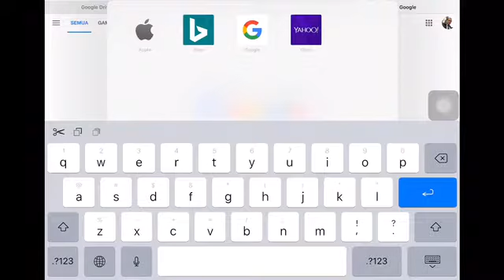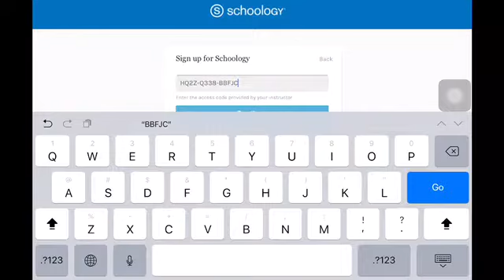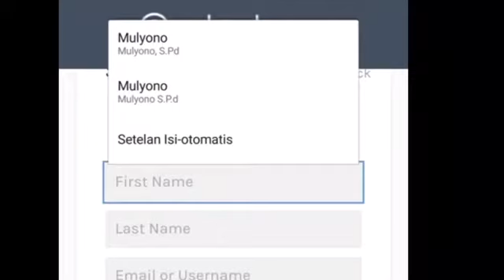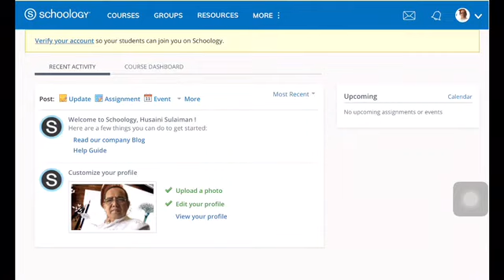Cara Mudah Daftar Schoology untuk Murid ... By. Husaini Sulaiman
Media Belajar
schoology app
schoology adalah
schoology for pc
schoology web
schoology download
schoology register
schoology lms
schoology login
schoology apk
schoology artinya
schoology app login
schoology aplikasi
schoology apk pure
schoology apa itu
create a schoology account
registrarse a schoology
make a schoology account
delete a schoology account
join a schoology course
a plus schoology
what is a schoology conference
schoology buat akun
schoology berbayar
schoology bot
schoology bahasa indonesia
schoology bisa video call
schoology browser
schoology di laptop
schoology desktop
schoology dalam bahasa indonesia
schoology delete account
schoology d49
schoology d20
schoology d214
schoology d11
schoology fbisd
episd schoology
schoology error
schoology email login
schoology exe
schoology elearning
schoology enroll
schoology enterprise
schoology exam
schoology extension
schoology e learning
e-learning dengan schoology
schoology episd
schoology for windows
schoology for android
schoology for school
schoology for mac
schoology for windows 7
schoology for desktop
schoology for android 5
schoology f
fa day schoology
schoology guide
schoology guru
schoology gratis
schoology google chrome
schoology google classroom
schoology google

schoology journal
schoology join a group
schoology join courses
schoology jeffco
schoology jurnal
schoology jobs
schoology j
schoology kelebihan
schoology kdu login
schoology kdu
schoology kisd
schoology klein isd
schoology kcs
schoology kcsd
schoology k-12
schoology k-8
schoology k
schoology learning
schoology login email
schoology log
schoology login teacher
schoology logo
schoology login student
schoology //l/aaedjnzaxr0rmisphwgqpebbaextew==
home l schoology
schoology lausd
schoology l'anse creuse
l'anse creuse schoology
schoology masuk
schoology merupakan aplikasi lms yang bisa digunakan secara
schoology mod apk
schoology menu
schoology management system
schoology mod
schoology management
schoology mpls
m.schoology
schoology new account
schoology network failure
schoology nt
schoology no submit button
schoology net worth
schoology nccvt
schoology next
schoology next 2019
schoology online
schoology open source
schoology online login
schoology login ums
schoology o que é
schoology o edmodo
jeffco schoology
moodle o schoology
como usar o schoology
schoology parent
schoology pc
schoology pengertian
schoology pdf
schoology premium
schoology png
schoology price
schoology parent access registration
pway schoology
schoology quiz cheating
schoology qr code login
schoology quiz hack
schoology qr code
schoology quiz
schoology quiz generator
schoology qps
schoology quiz answers
schoology q es
schoology registrasi
schoology room
schoology registrarse student
schoology request a demo
schoology registration
schoology register instructor
schoology register guru
schoology sign in student
schoology student
schoology sign up student
schoology sign up teacher
schoology sign in teacher
schoology siswa
schoology sign in instructor
schoology sendiri termasuk jenis aplikasi
schoology teacher
schoology tutorial
schoology termasuk jenis aplikasi
schoology test
schoology teacher login
schoology tidak kompatibel
schoology test answers
schoology translate
schoology t
schoology t shirt
login to schoology
schoology ums
schoology untuk siswa
schoology username login
schoology untuk pc
schoology ump
schoology ulangan
schoology um
schoology ums login
schoology u
schoology vs google classroom
schoology vs edmodo
schoology versi lama
schoology vs moodle
schoology virtual
schoology vs classroom
schoology virtual classroom
schoology video call
schoology.wv
schoology website
schoology windows
schoology winton drive
schoology wikipedia
schoology whatsapp
schoology website login
wcasd schoology
schoology xavier high school
schoology.x
schoology xavier
schoology pius xi
schoology pius xi login
schoology siglo xxi
schoology youtube
schoology yiss
schoology ytech login
schoology york tech
auhsd schoology
schoology yms
schoology youtube channel
schoology y sus caracteristicas
blackboard y schoology
schoology zoom
schoology zoom integration
schoology zoom lausd
schoology zm
schoology zoominfo
schoology zip code
schoology vs zoom
zoom schoology lti
schoology 0279
schoology trackid=sp-006
schoology 196
schoology 194
schoology 191
schoology 199
schoology 192
schoology 101
schoology 110
schoology 129
Media pembelajaran jarak jauh